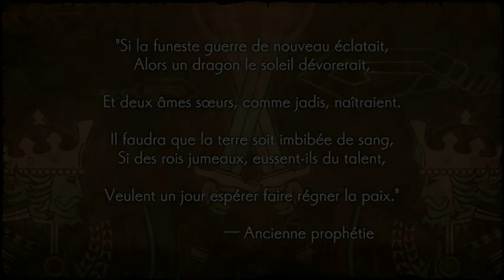Dragon Quest Heroes 2 le debut du liventure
live de dimanche 1 juillet